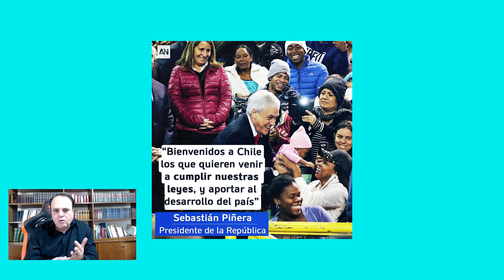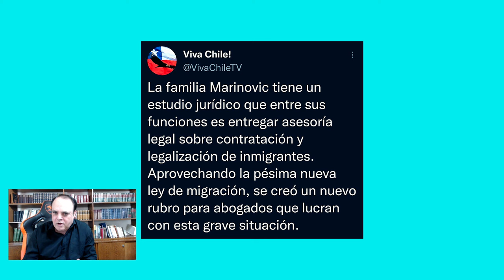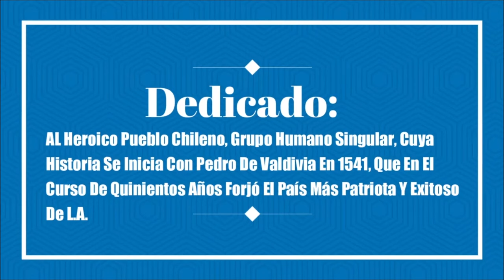¡MARINOVIC FOMENTA Y PROMUEVE LA INVASIÓN DE SERES DE LUZ A CHILE!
Se explica cómo Marinovic fomenta la invasión de seres de luz a Chile